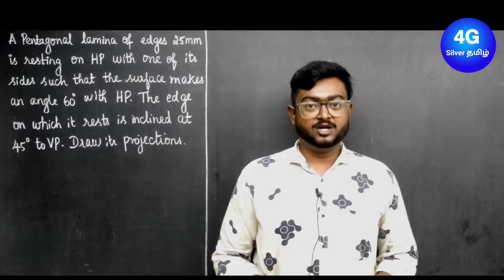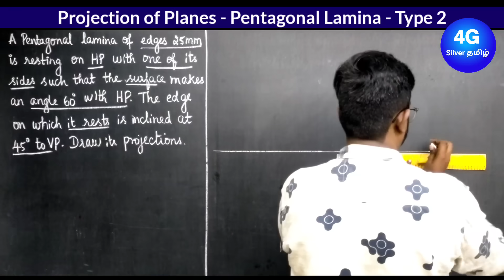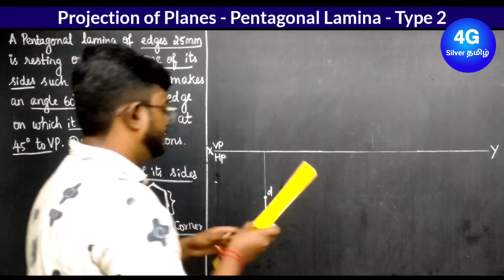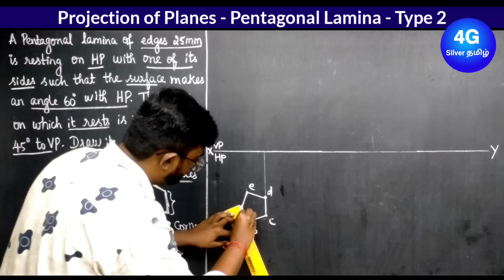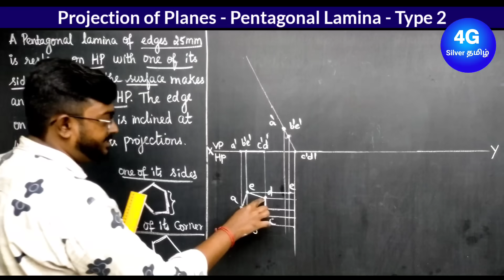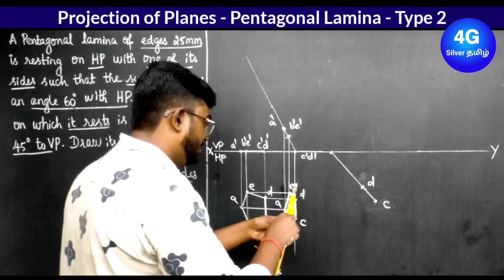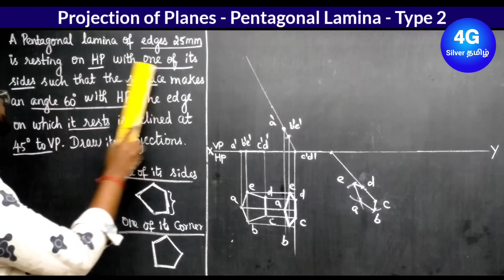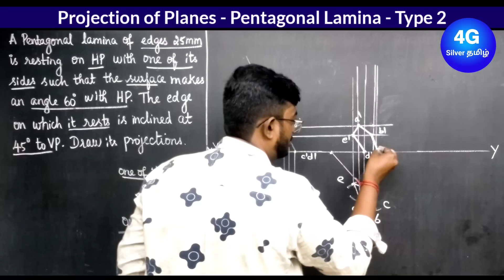Pentagonal Lamina in Tamil Type 2 Projection of Planes in Tamil GE3251 Engineering Graphics in Tamil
A pentagonal lamina of edges 25 mm is resting on HP with one of its sides such that the
surface makes an angle of 60 deg. with HP. The edge on which it rests is inclined at 45 deg. to VP.
Draw its projections.